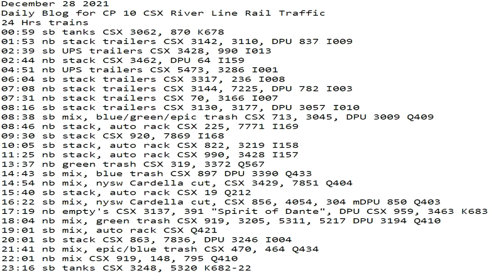December 28 2021 24 Hrs CSX Trains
24 Hrs trains
00:59 sb tanks CSX 3062, 870 K678
01:53 nb stack trailers CSX 3142, 3110, DPU 837 I009
02:39 sb UPS trailers CSX 3428, 990 I013
02:44 nb stack CSX 3462, DPU 64 I159
04:51 nb UPS trailers CSX 5473, 3286 I001
06:04 sb stack trailers CSX 3317, 236 I008
07:08 nb stack trailers CSX 3144, 7225, DPU 782 I003
07:31 nb stack trailers CSX 70, 3166 I007
08:16 sb stack trailers CSX 3130, 3177, DPU 3057 I010
08:38 sb mix, blue/green/epic trash CSX 713, 3045, DPU 3009 Q409
08:46 nb stack, auto rack CSX 225, 7771 I169
09:30 sb stack CSX 920, 7869 I168
10:05 sb stack, auto rack CSX 822, 3219 I158
11:25 nb stack, auto rack CSX 990, 3428 I157
13:37 nb green trash CSX 319, 3372 Q567
14:43 sb mix, blue trash CSX 897 DPU 3390 Q433
14:54 nb mix, nysw Cardella cut, CSX 3429, 7851 Q404
15:40 sb stack, auto rack CSX 19 Q212
16:22 sb mix, nysw Cardella cut, CSX 856, 4054, 304 mDPU 850 Q403
17:19 nb empty's CSX 3137, 391 "Spirit of Dante", DPU CSX 959, 3463 K683
18:04 nb mix, green trash CSX 919, 3205, 5311, 5217 DPU 3194 Q410
19:01 sb mix, auto rack CSX Q421
20:01 sb stack CSX 863, 7836, DPU 3246 I004
21:41 nb mix, epic/blue trash CSX 470, 464 Q434
22:01 nb mix CSX 919, 148, 795 Q410
23:16 sb tanks CSX 3248, 5320 K682-22